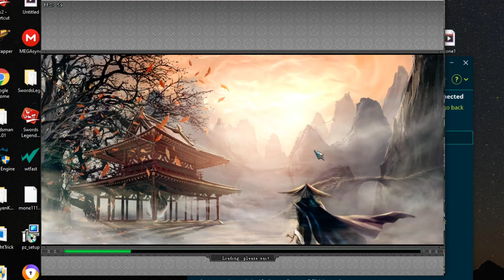យក Sz kob គ្នាផ្អេីល Server (SwordsLegend) 😂